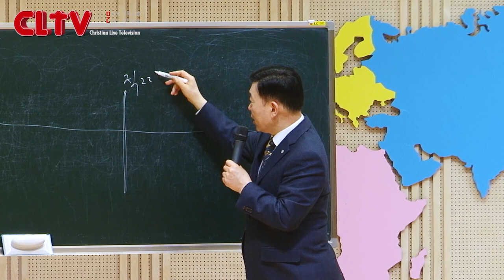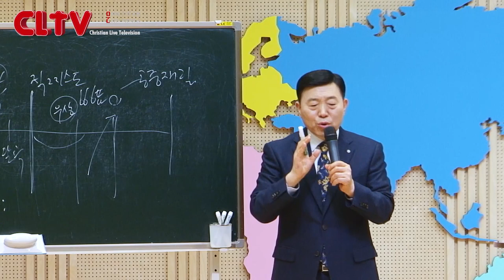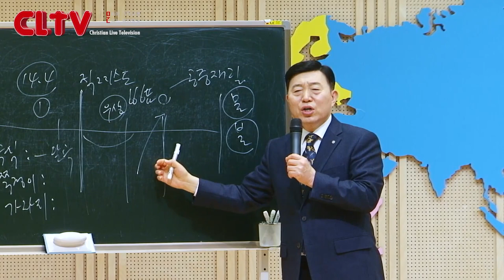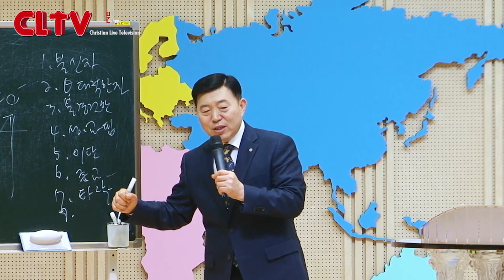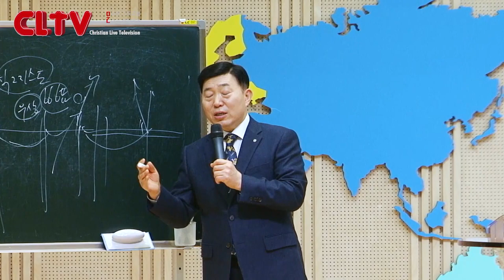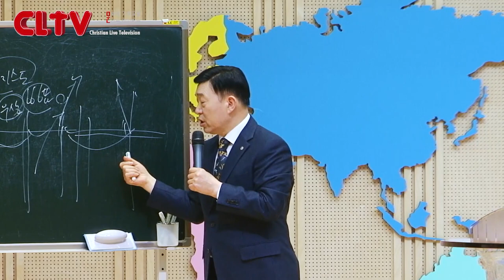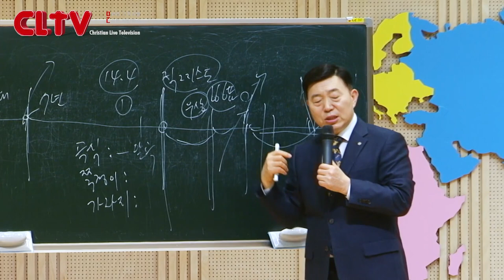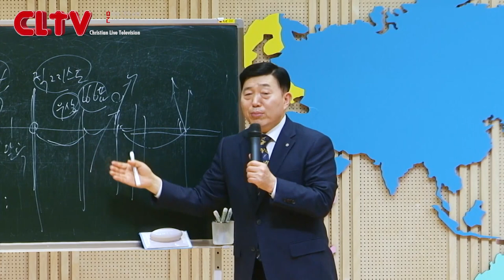CLTV 파워시리즈ㅣ이요셉 목사의 요한계시록 강해 (49회)ㅣ'포도송이 추수심판'